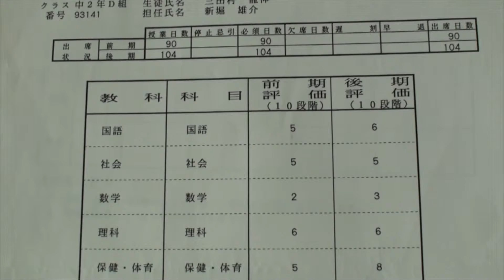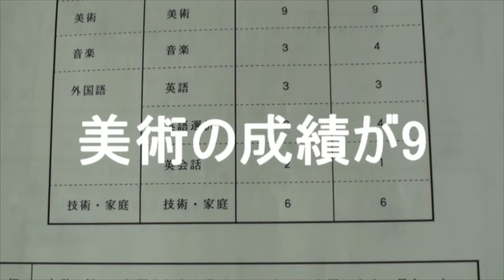「初夢一期」 hanaraart2013出展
hanaraart2013出展

奈良県奈良市、ギャラリー勇斎にて展示。